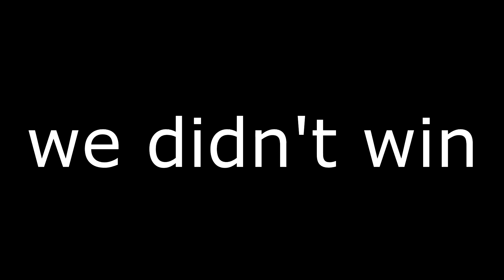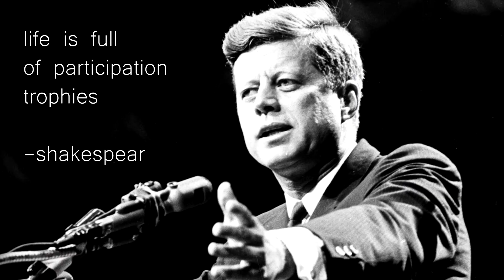THE 100 DOLLAR NO SCOPE! (Modern Warfare Gunfight Highlights)